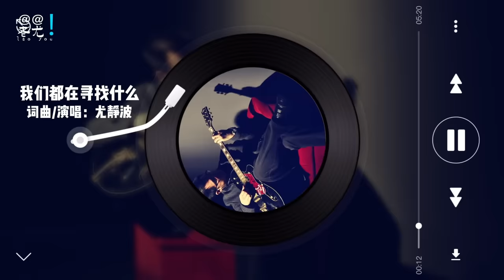私下换汇 再敲警钟 华人女子被抢$2.4万；华人男子拔枪怒射只因抢车位；辞去8年教职到Costco工作收入年增50%；华盛顿劫案激增国会议员遭3人武装劫车；20231003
私下换汇 再敲警钟 华人女子被抢$2.4万
华人男子 拔枪怒射 只因抢车位
辞去8年教职到Costco工作 收入年增50%且更愉快
华盛顿劫案激增 国会议员遭3人武装劫车